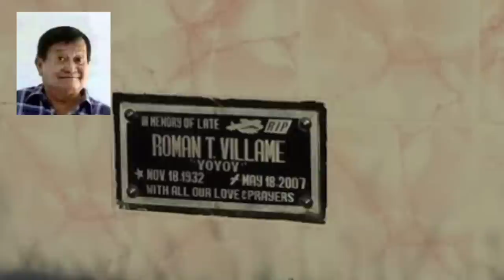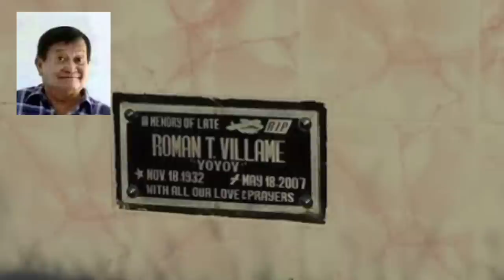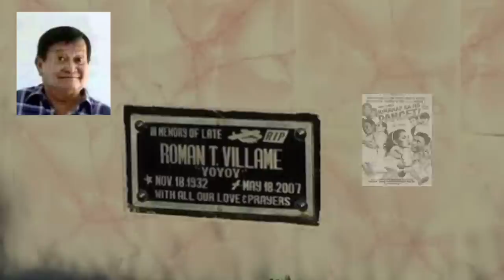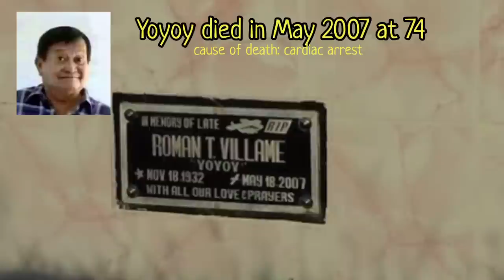Gravetour of the Famous E45🇬🇧 | Yoyoy Villame | Calape Catholic Cemetery -Bohol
In this video we searched and found the grave of YoyoyVillame​ VisayanJukeboxKing​ at CalapeCatholicCemetery in Bohol

In the upcoming episodes, we will post the video of our recent grave tour of ManilaMemorialPark​​ in Sucat and LoyolaMemorialPark​​ also in Sucat

-I am not a showbiz expert nor historian, the information included in this video post are based on research from available data from reliable internet sites, history books, and news clippings. Any errors or omissions are not intentional.
-Due to travel restrictions, our visit was virtually made and the graveyard was located based on GPS placement and vicinity establishment. In case of error, please inform the admin.